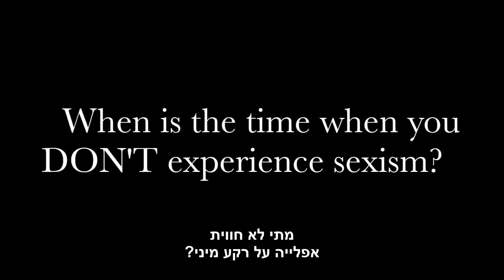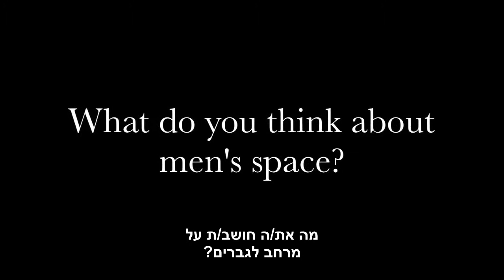Women's Safe Space (Hebrew subtitles)